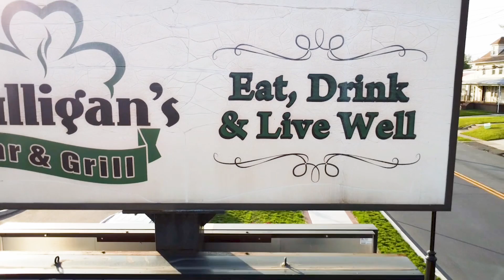Game Show Palooza at Mulligan's Bar & Grill, Oaklyn, NJ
Short clip of all the fun of Game Show Palooza at Mulligan's Bar & Grill in Oaklyn, NJ